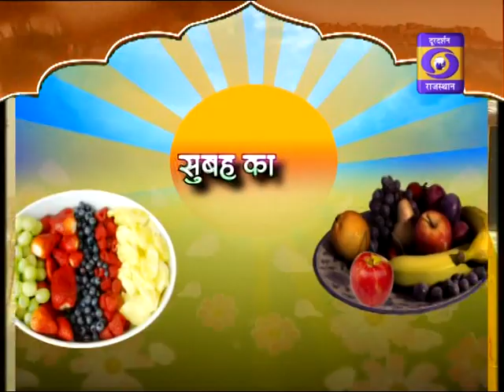Dharti Dhora Ri Ashok Kumar Gupta DD RAJASTHAN